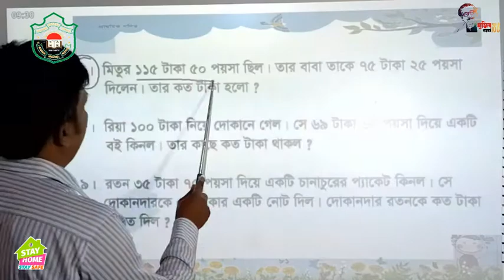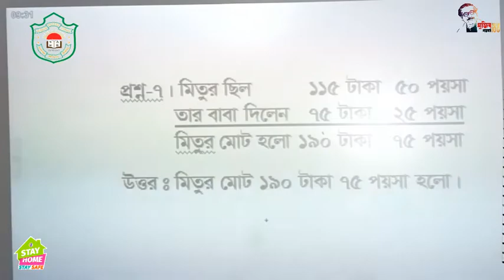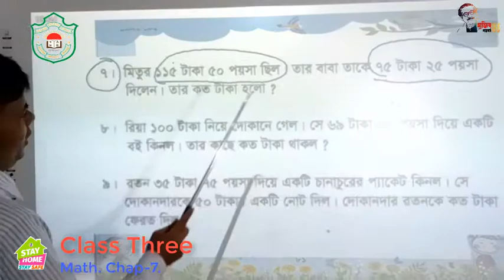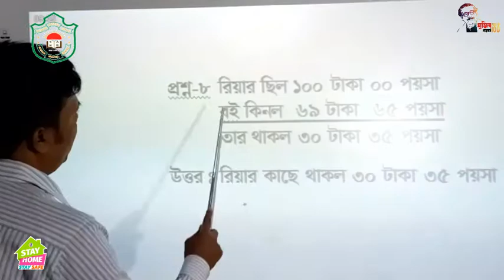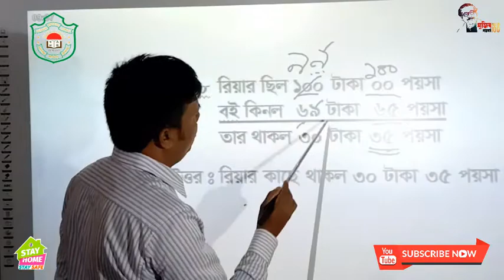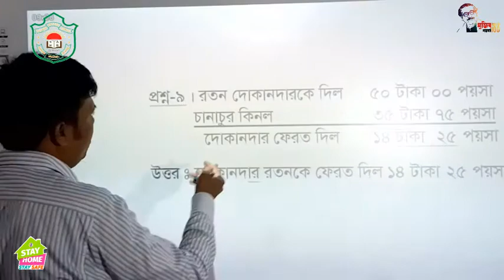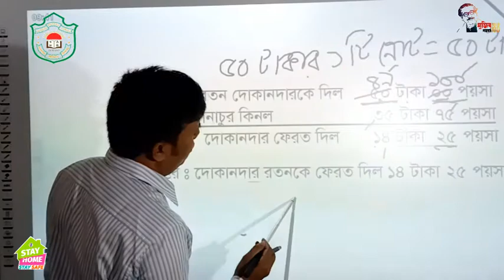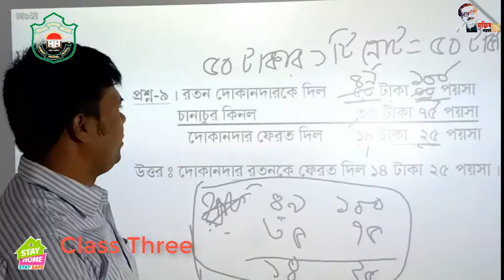তৃতীয়, গণিত, অধ্যায় ৭, প্রশ্নের অংক সমাধান পৃষ্ঠা ৮১ পর্ব ২